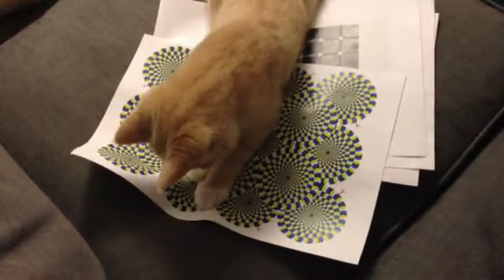The cat sees a rotating snake illusion!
The cat sees a rotating snake illusion! :) Funny!